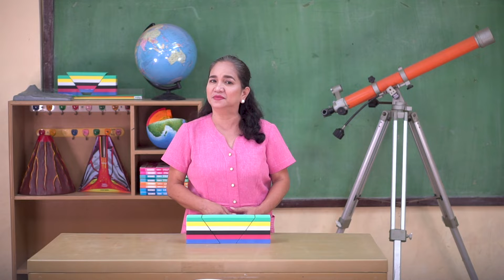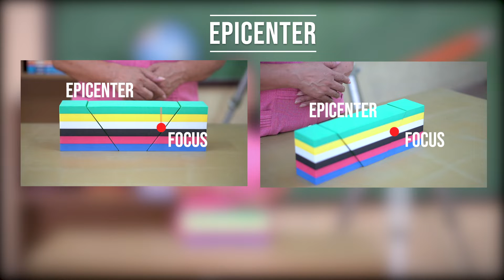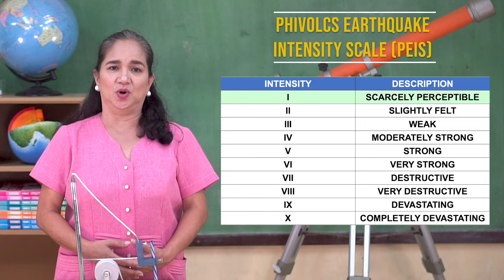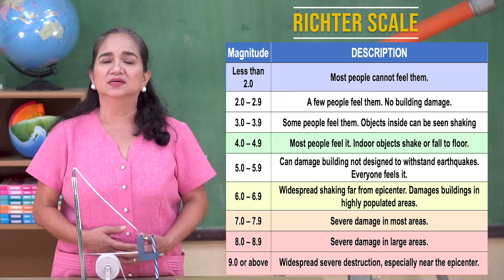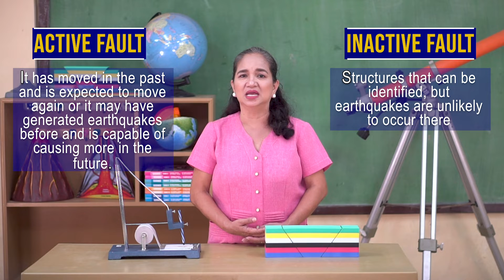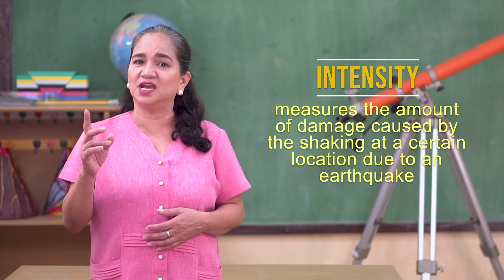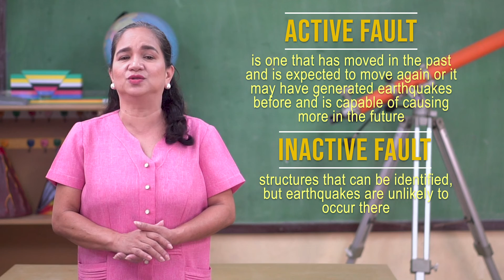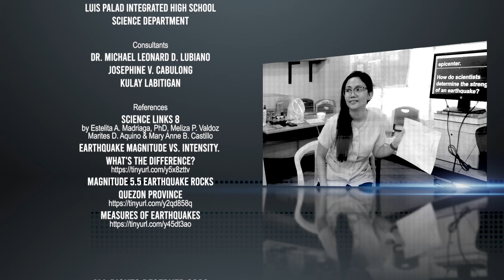AAH Episode 7: Nature of Earthquakes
In this episode of Agham Alam Hub, we are going to differentiate an earthquake’s focus from epicenter, magnitude from intensity, and active from inactive fault. We will locate the focus and epicenter of an earthquake using a model. We are also going to differ magnitude from intensity. Furthermore, we will describe active and inactive faults. Through this episode, we will be able to appreciate the importance of using the right earthquake-related terms in understanding news and information.